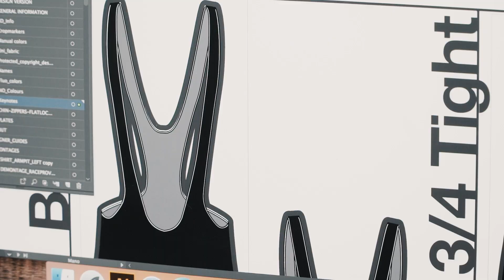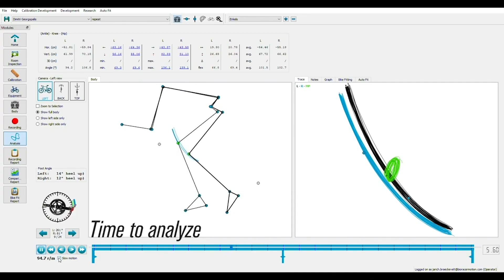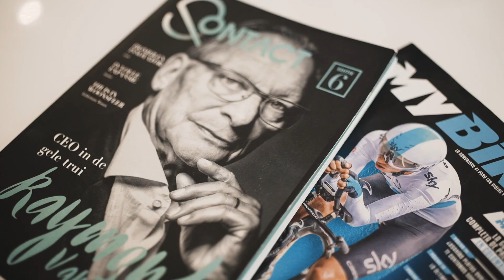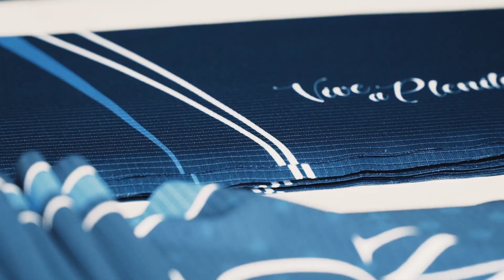Empresa belga se instaló en Colombia para la confección de ropa deportiva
La tradición ciclista, la excelente mano de obra, la vigencia de acuerdos comerciales con América y Europa y la estabilidad económica del país son algunos de los factores fundamentales para llevar a cabo esta inversión por parte de Bioracer en Medellín con un monto inicial de 2 millones de euros.

Bioracer, empresa belga fundada hace más de 30 años, decidió establecerse en Medellín, Colombia, para producir y distribuir su línea de ropa deportiva speedwear, con una inversión inicial de 2 millones de euros y 24 empleos, con previsión de que alcancen los 140 puestos de trabajo en el medio plazo.

 Desde esta ciudad su objetivo ahora será comercializar para todo el continente sus diversas líneas de negocio deportivas.

 Danny Segers, CEO de Bioracer aseguró: “Hemos adquirido una compañía en Medellín que será nuestra sede para Latinoamérica. Tendrá foco no solo en el área comercial sino en la producción. Colombia es un país fantástico para visitar, vivir y para hacer negocios”.

 Y explicó que se decidieron por Colombia “por varias razones, como el auge que tienen los ciclistas profesionales colombianos en Europa, la potente industria textil y de confección que hay en Colombia y por los tratados de libre comercio que tiene el país con los diferentes países de américa y con Europa”, explicó Juan Lotero, gerente Latinoamérica Bioracer.